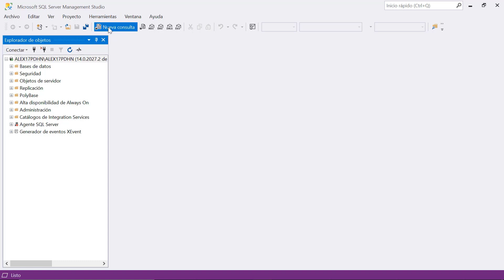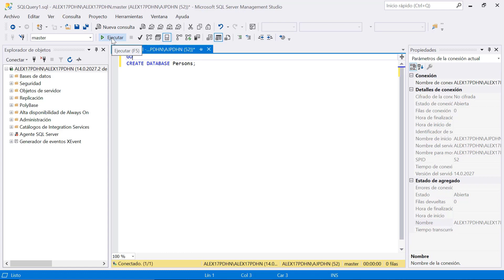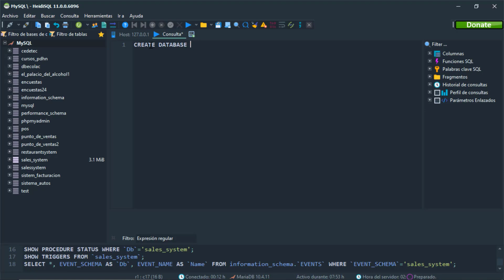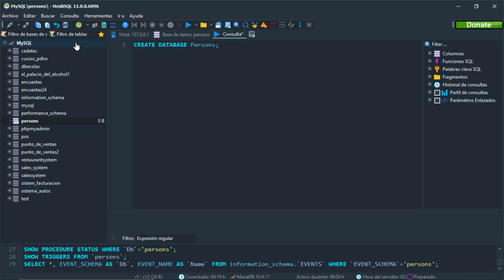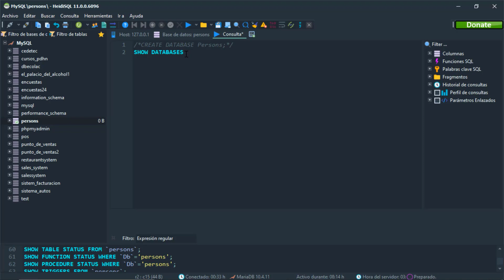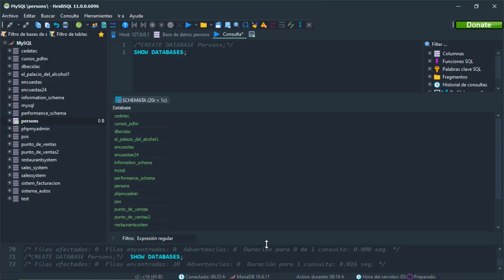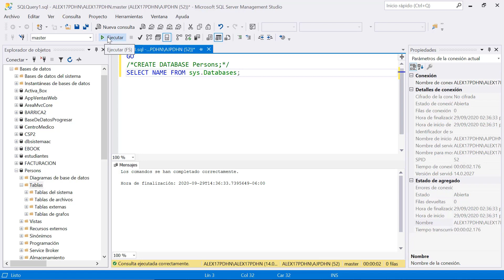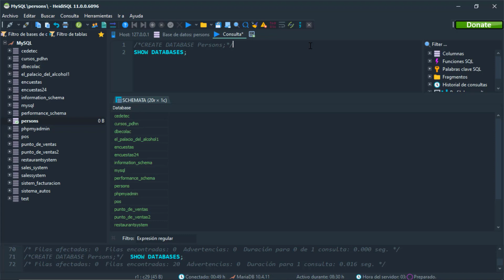Curso de MySQL and SQL Server desde cero Creando base de datos en los servidores de datos #4